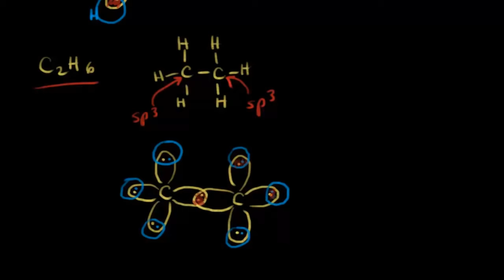sp3 Hibritleşmesi (Organik Kimya)